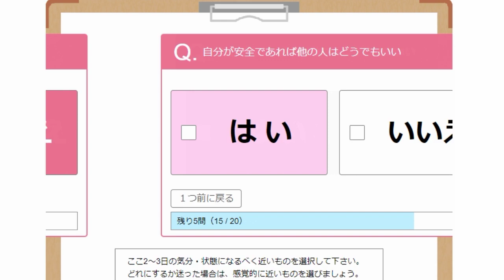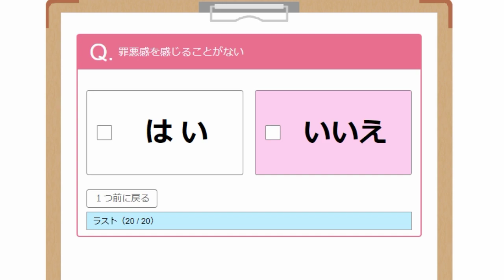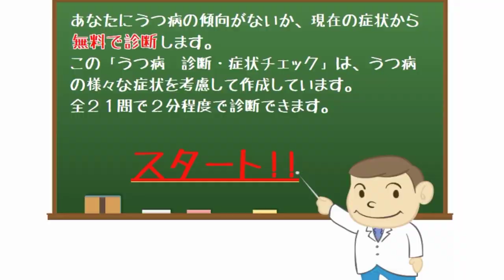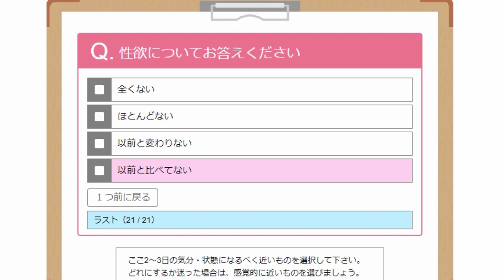サイコパス診断を受けた結果。【うつ診断、ソシオパス診断も】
こちらで受けました